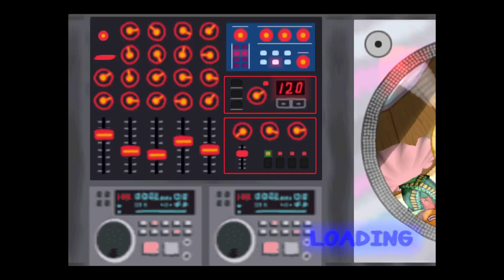PaRappa the Rapper™ 2_20230715123153